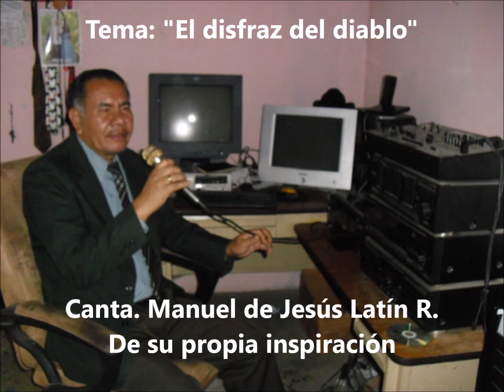Manuel de Jesus Latin R. - El Disfraz de Satanas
El Disfraz de Satanas